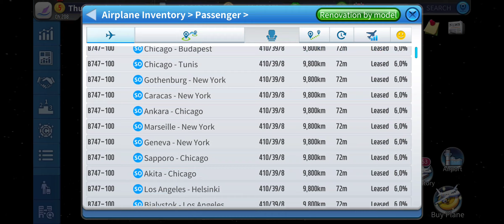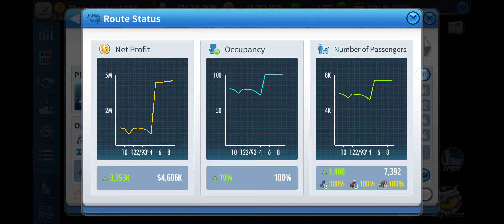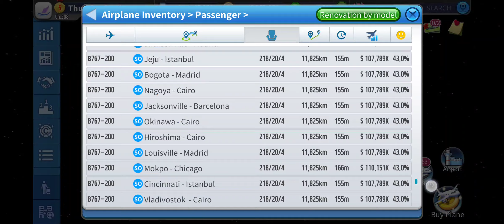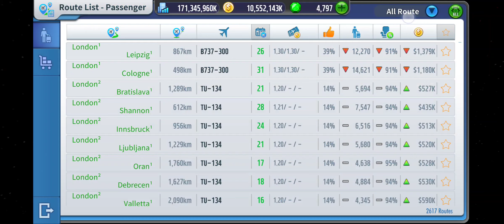Air Tycoon Online 3 Ep18: A340 Expansion